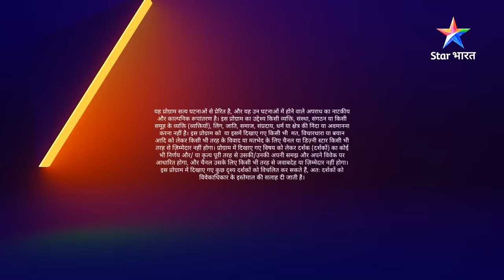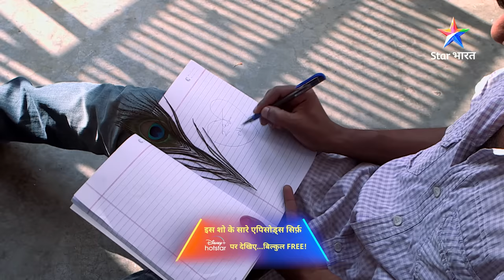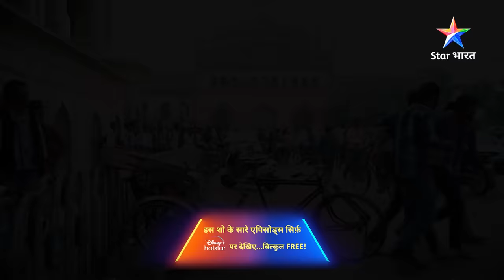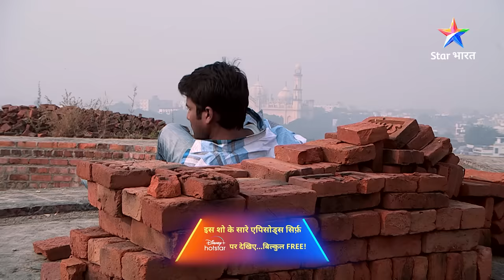FULL EPISODE-440 | Deewanagi | सावधान इंडिया |Savdhaan India Fights Back